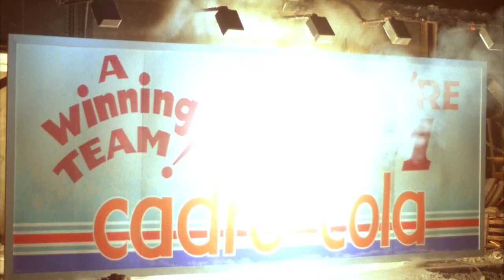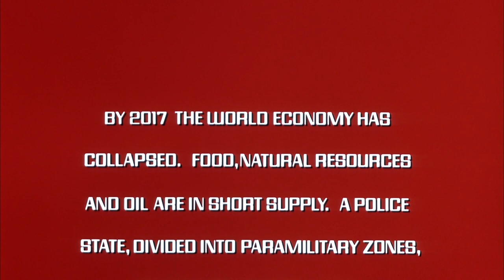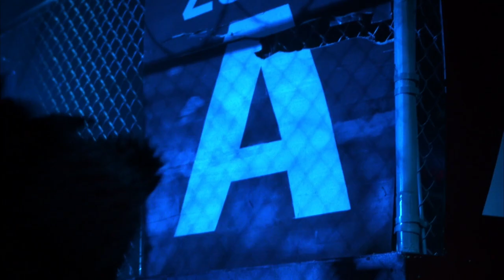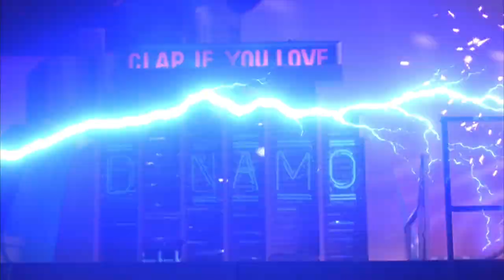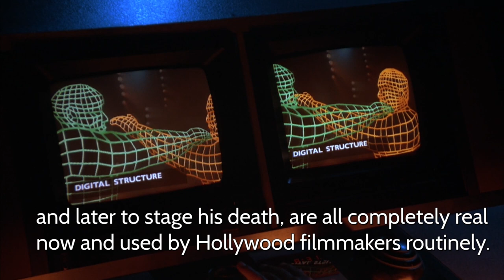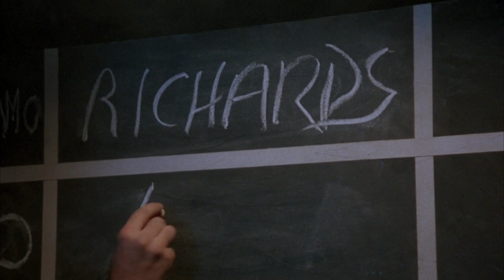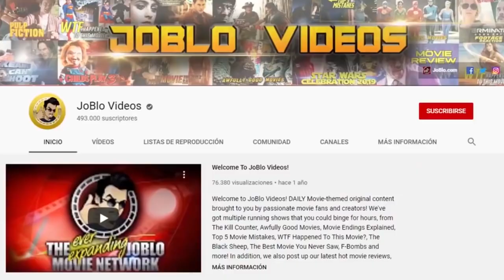THE RUNNING MAN (Arnold Schwarzenegger) - REEL ACTION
Imagine a world, where an oppressed people are ruled by a police state and kept pacified by a game show where people compete in violent games of sport...and Arnold Schwarzenegger runs around in skintight yellow lycra while dropping dime one-liners. I'm here to tell you that world does exist. It's time to play THE RUNNING MAN!

It's another episode of Reel Action and we're looking at another Schwarzenegger joint that's close to my heart, right up there with PREDATOR, which was released the same year. It's 1987's THE RUNNING MAN, a shockingly prescient look at the influence of media and a predictor of our reality TV culture. Oh and it also has some badass gladiatorial fights glossed up to pro wrestling levels of ridiculousness, and featuring at least three grapplers to back play murderous "stalkers" with comic book villain monickers. It was The Hunger Games before anybody knew what the "f" a Mockingjay was. Hell, I still don't know.

THE RUNNING MAN comes from the *shocker* twisted mind of Stephen King under his Richard Bachman alias, who has imagined a dystopia where America is ruled by a totalitarian government. Criminals or those deemed dangerous to the state, aren't incarcerated but made contestants in a deadly game show called THE RUNNING MAN. There, they must try to make it through the various sectors while avoiding death at the hands of the "Stalkers", outlandish Mortal Kombat-esque baddies with names like Buzzsaw, Subzero, and Captain Freedom! That last one could be an Avenger!